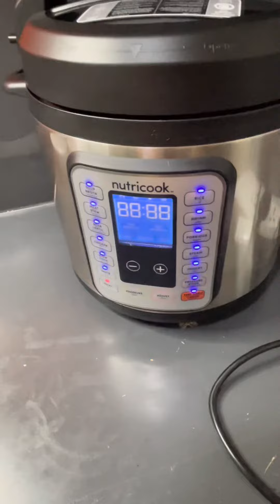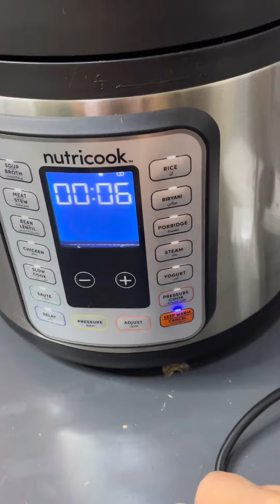Beef Stew with Bao Bun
First time to use my very useful Nutricook cooker and it was amazing.I don’t need much time to prepare home food. It is really very helpful especially for working moms.Please watch my videos guys.Enjoy!!